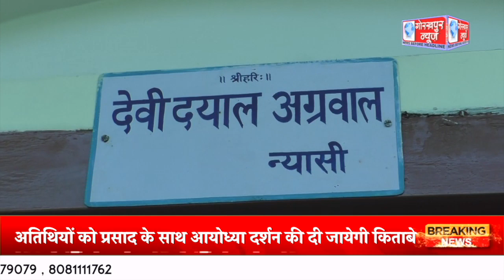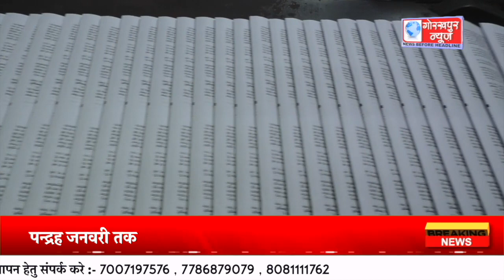गीता प्रेस के द्वारा आयोध्या राममंदिर के प्राण प्रतिष्ठा में आने वाले अतिथियों को प्रसाद के साथ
गीता प्रेस के द्वारा आयोध्या राममंदिर के प्राण प्रतिष्ठा में आने वाले अतिथियों को प्रसाद के साथ आयोध्या दर्शन की दी जायेगी किताबे,पन्द्रह जनवरी तक गीता प्रेस अयोध्या भेजेगा दस हजार पुस्तक, राम जन्मभूमि ट्रस्ट को करेगा सुपुर्द